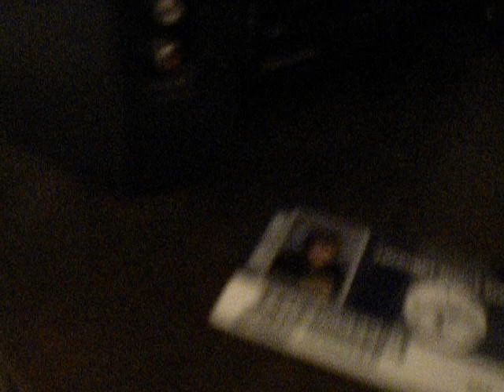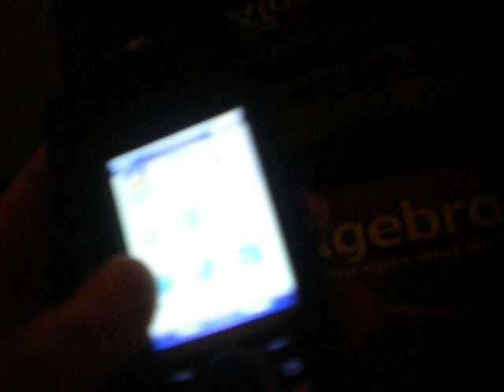my room. dont be hatin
this is my room blah